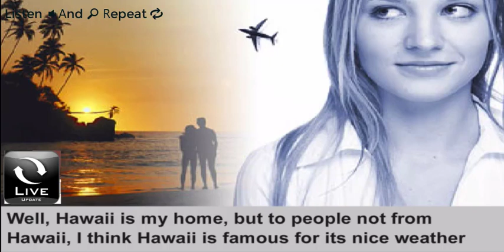English Listening Lesson 21 For High Beginners (Level 3)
LEVEL 1 FOR LOW BEGNINNERS